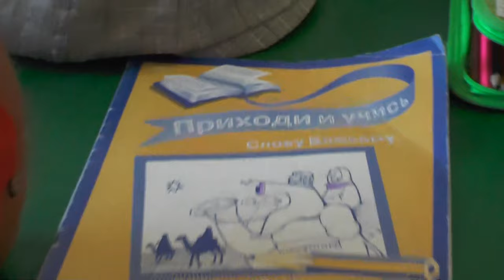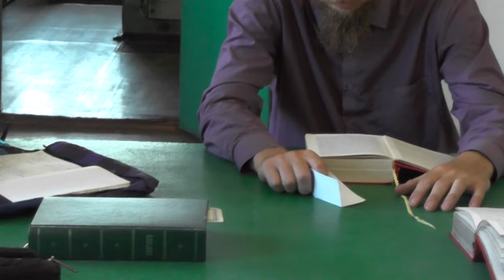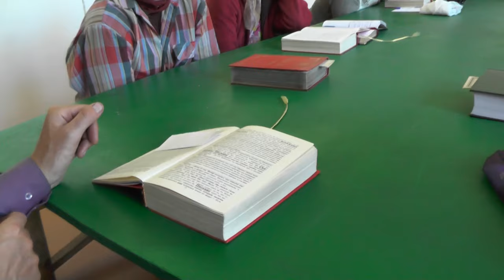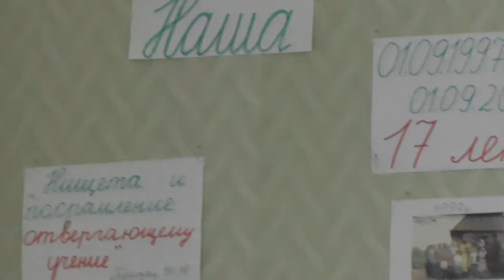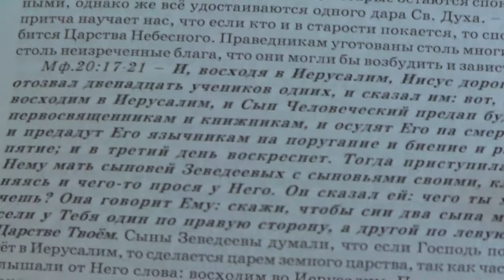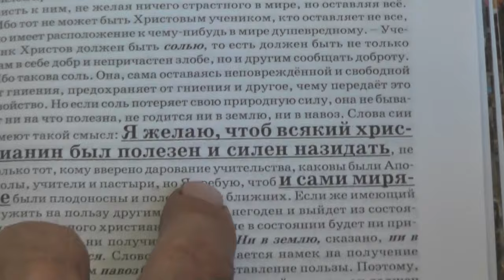Занятие по святой Библии 28 06 2015